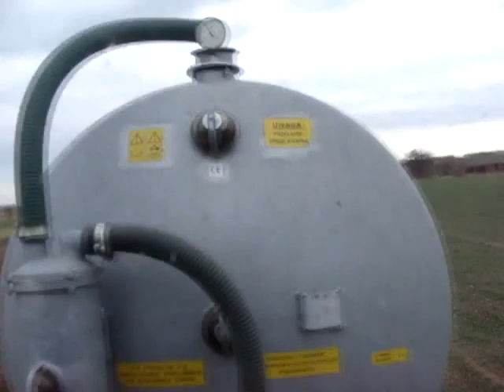MF 255 + Meprozet 5000l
Wywóz gnojówki wczesną wiosną
Muzyka : stones - for the night